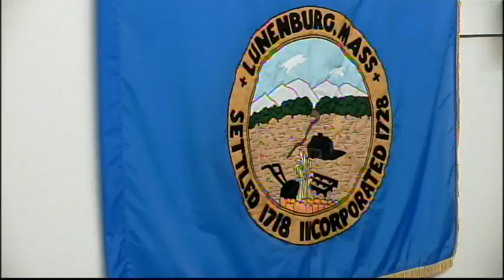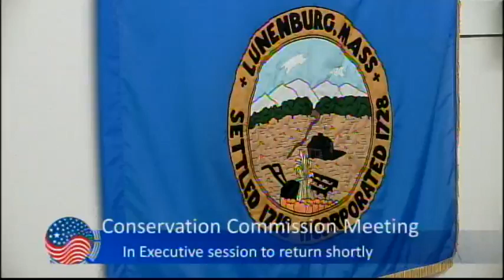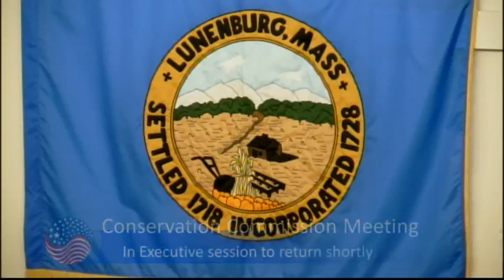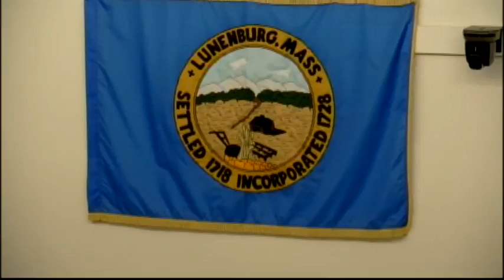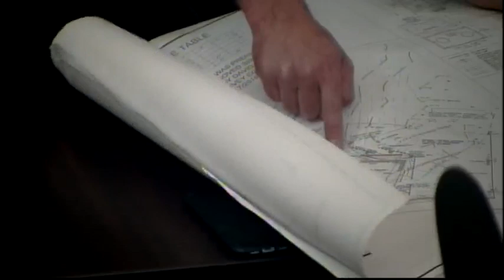Conservation Commission 09.18.19